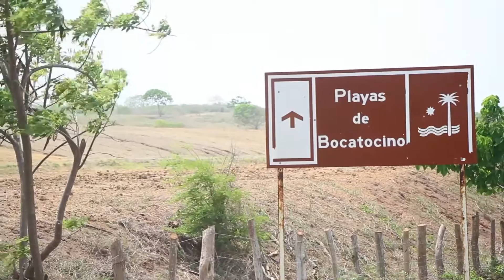Promos 1 - Reinado del millo 2016, Juan de Acosta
Video promo sobre el reinado del millo 2016, Maria Padilla, Jeremias Higgins.

Fiesta de Juan de Acosta